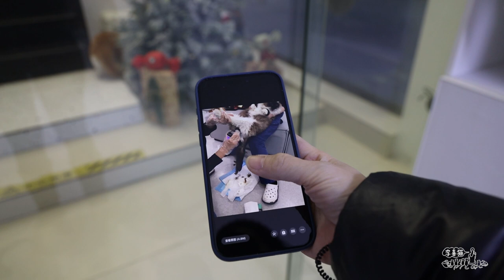這是布偶貓最想刪掉的影片沒有之一，獸醫說再拉不出就會屎中毒｜李喜猫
沒想到簡單一個便秘竟搞到要住院，菊花殘，太羞恥｜李喜猫